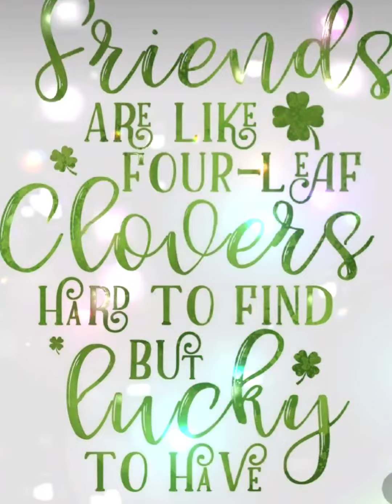Happy St.Patrick's Day☘️🩷🌈